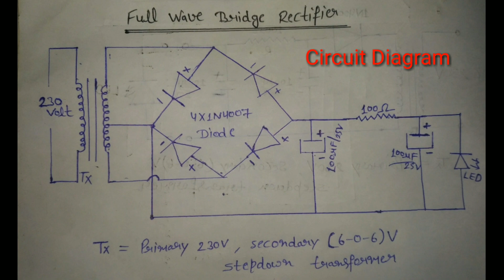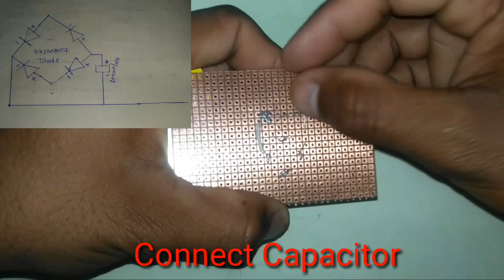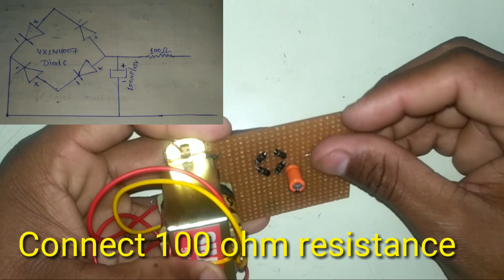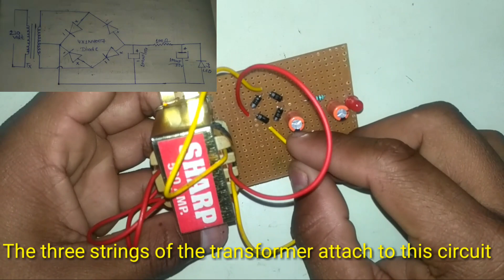How to make a full wave bridge rectifier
Description =
                      Power Diodes can be connected together to form a full wave rectifier that convert AC voltage into pulsating DC voltage for use in power supplies.
                                  In the previous Power Diodes tutorial we discussed ways of reducing the ripple or voltage variations on a direct DC voltage by connecting smoothing capacitors across the load resistance.

While this method may be suitable for low power applications it is unsuitable to applications which need a “steady and smooth” DC supply voltage. One method to improve on this is to use every half-cycle of the input voltage instead of every other half-cycle. The circuit which allows us to do this is called a Full Wave Rectifier.